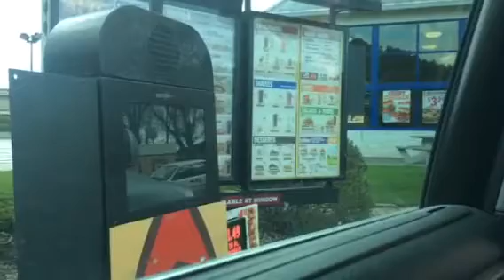When grandma orders the food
Grandma calls worker an a**hole